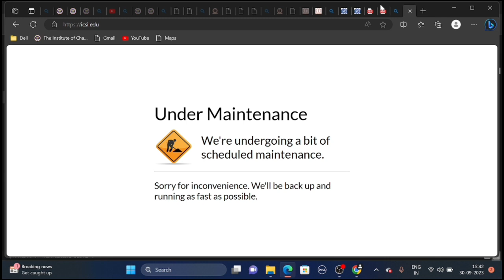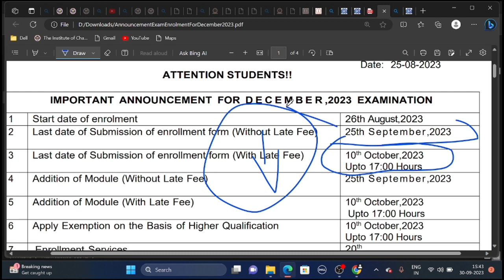CS Exam December 2023 Urgent Update By ICSI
🔴How to Check CS Exam Form Status | how to check CS Exam December 2023 Exam form status

1) icsi announcements
2) cs announcements
3) Charteredstudies
4) icsi news
5) cs news
6) Charteredstudies
7) icai announcements
8) cs update